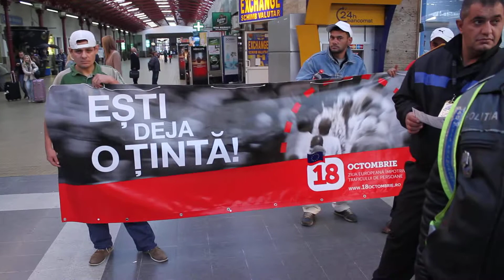Dancing against Human traficking North Train station Bucharest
NGO F.R.E.E. together with Touched Romania and Without Words Movement organized a dance performance with the occasion of 18th of October